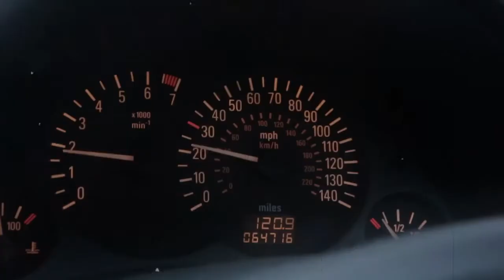Danny Valentine Grindhouse Trailer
He was a real bad ass with a real bad ass attitude...Danny Valentine.

A mock Grindhouse style trailer.

Starring -

Danny Valentine
Graeme Pyper
Tim Shread
Laura Blyth
Martin R. Shaw

Shot by - Andrew Forbes

Written, edited and directed by - Alistair Stewart

Reel Moon Productions 2013